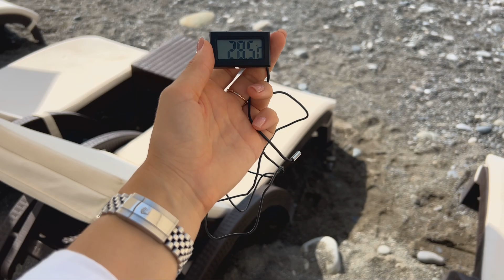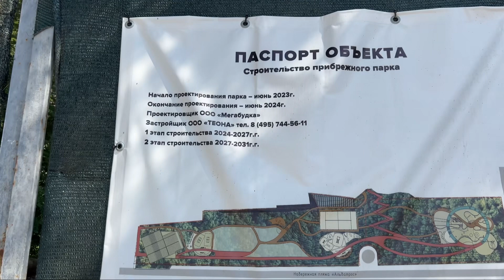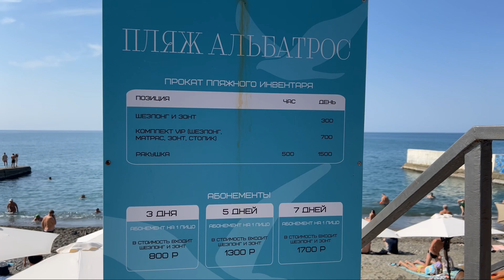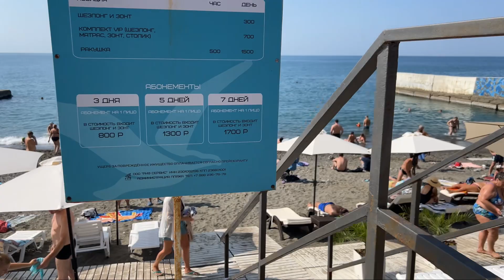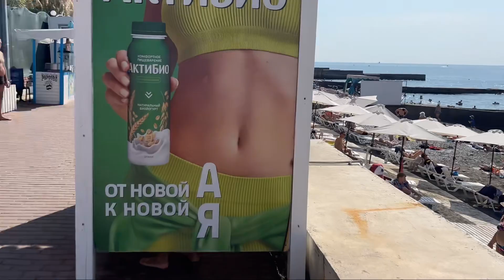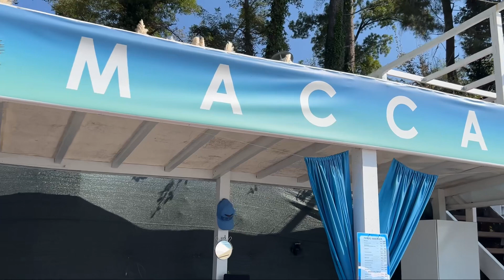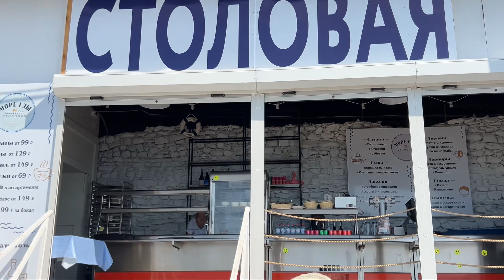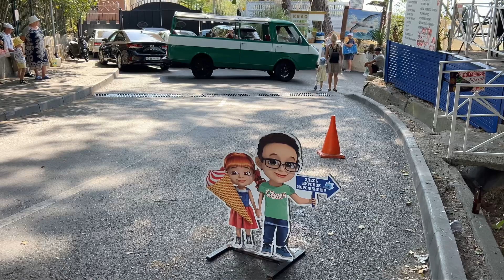ПЛЯЖ АЛЬБАТРОС СОЧИ 2023 / МКРН. НОВЫЙ СОЧИ / СОЧИ ОНЛАЙН 🌊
Всем привет! Сегодня, 30 сентября 2023 года, рада Вам представить пляж «Альбатрос» в Сочи, который находится на улице Политехническая. Это отличный пляж для отдыха как взрослым, так и детям.

Пляж небольшой и разделен всего четырьмя волнорезами, длина пляжа примерно около 200 метров, ширина примерно 25-30 метров. Пляж бесплатный и оборудован всем необходимым: душ, туалеты, кабинки для переодевания, имеется немного развлечений в виде водного парашюта, катамаранов и ватрушек с бананами.

Пляж состоит из мелкой гальки, в этом, пожалуй, его основное преимущество, галька местами больше похожа на песок, чем на гальку. Удобный заход в море. Еще один важный момент, на пляже имеются медпункт и спасательная вышка, в которой всегда дежурят спасатели. Также работает частный массажный кабинет, открыты кафе и можно всегда выпить кружечку кофе под шум волн и красивый закат.